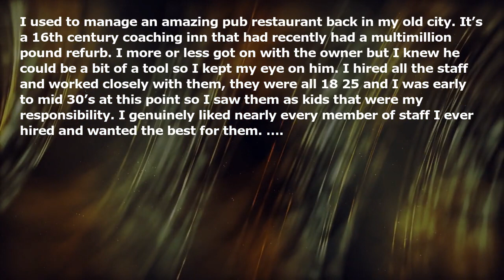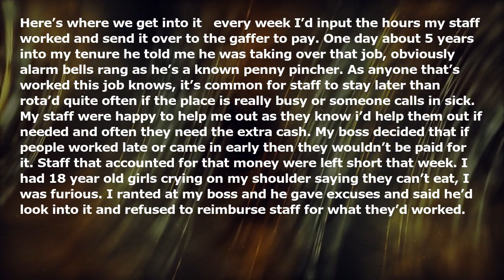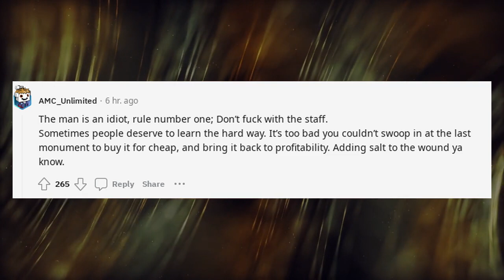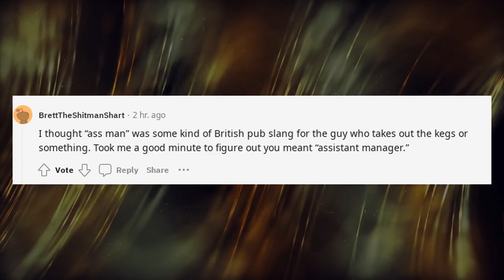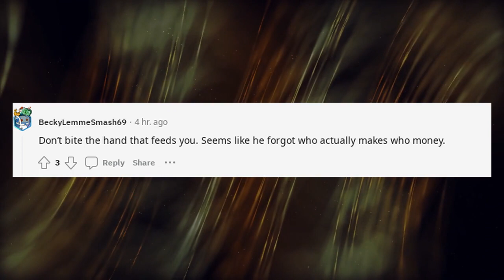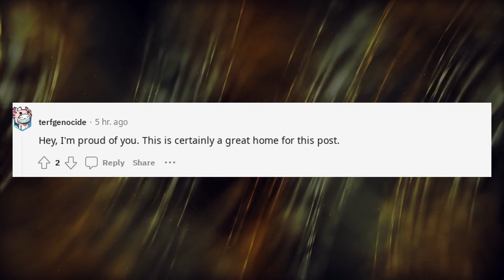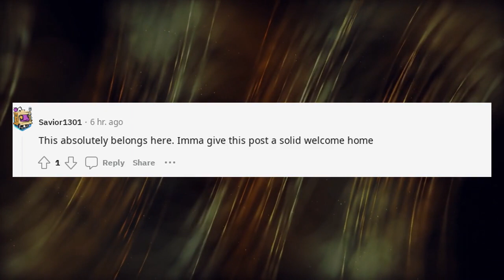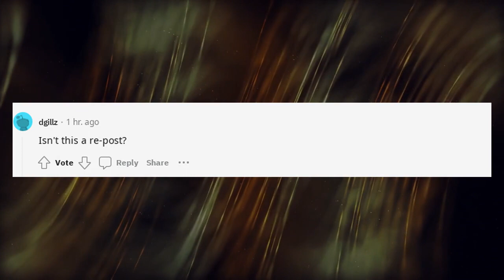My boss stopped paying people so I shut his pub